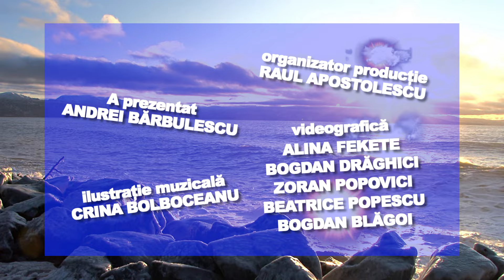E VREMEA TA! 25.01.2024